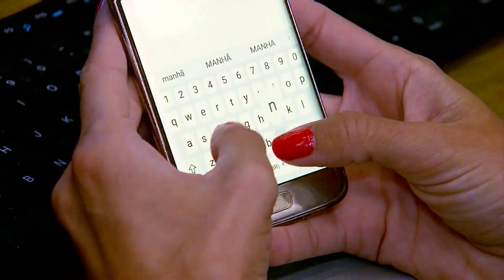Motorista bate contra bomba de posto e morre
Um carro bateu contra uma bomba num posto de combustíveis em Jaboatão dos Guararapes, estado do Pernambuco.

Siga a Record News no TikTok: @recordnews